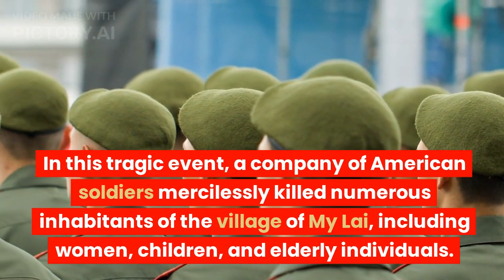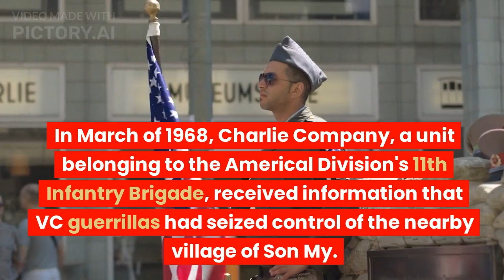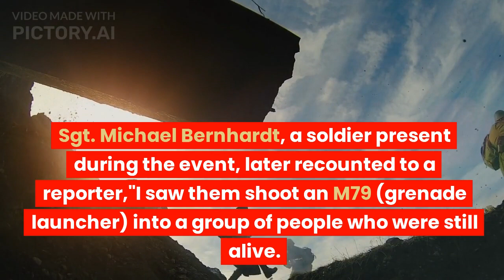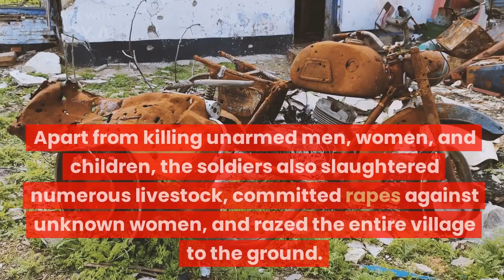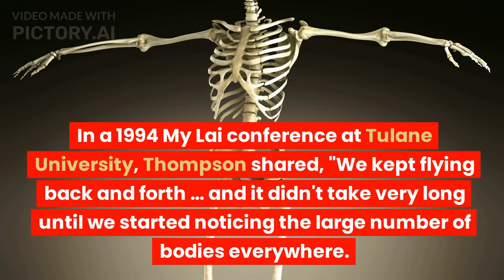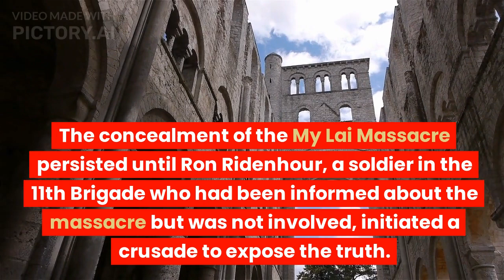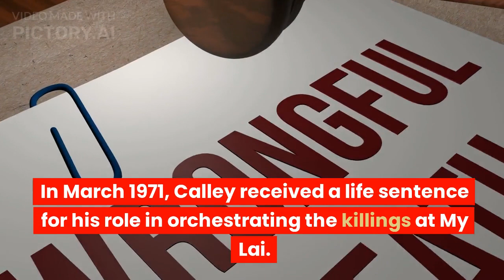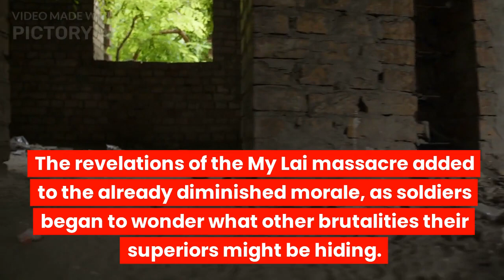The My Lai Massacre: The Darkest Chapter Of Vietnam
The My Lai massacre stands out as one of the most appalling acts of violence during the Vietnam War. On March 16, 1968, a company of American soldiers committed a brutal slaughter, targeting the villagers of My Lai, which included women, children, and elderly men. Tragically, over 500 individuals lost their lives in this massacre, with young girls and women facing rape and mutilation before being mercilessly killed.